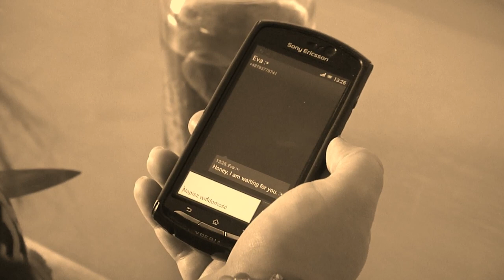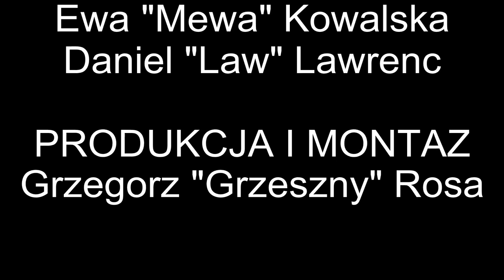Katharsis Official Movie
Nasz pierwszy film (więc proszę o wyrozumiałość) :)

Film nagrała grupa z Politechniki Koszalińskiej. (Koszalin)
Dziennikarze z III roku ze spec. media cyfrowe i komunikacja elektroniczna:
Paulina Kuligowska "Juba" - psychicznie chora
Maciej Toporowski "Topór" - lekarz
Grzegorz Rosa "Grzeszny" - kamerzysta
Ewa Kowalska "Mewa" - pielęgniarka
Daniel Lawrenc "Law" - zamordowany

I jak Wam się podoba? ;-)